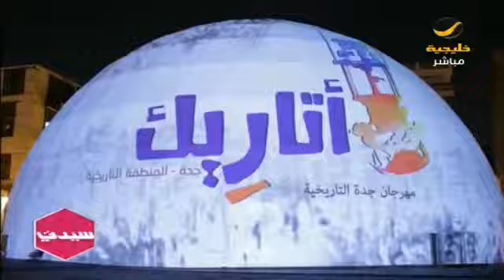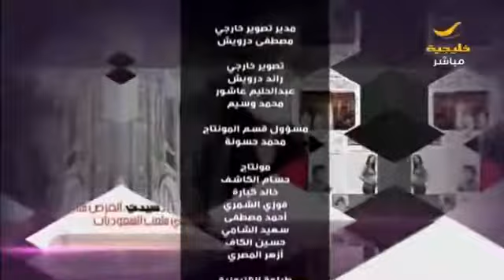سيدات يساهمن في إبراز فعاليات "أتاريك" في قلب جدة التاريخية